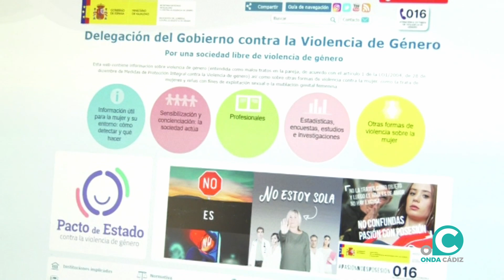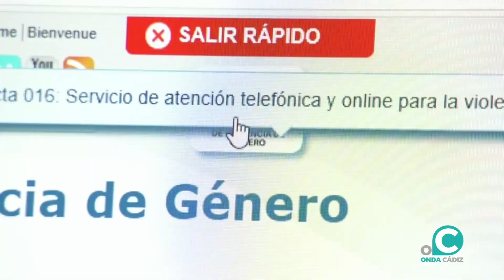Un vídeo viral para que las víctimas de agresión sexual alcen la voz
En Tik Tok, dos agentes se dirigen a través de un vídeo viral a mujeres que han sufrido violencia sexual para transmitirles que no están solas y los pasos a seguir para denunciar estos delitos